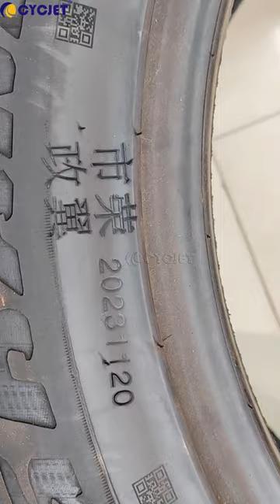How to Print Customized Information on the Rubber Tires by CYCJET Handheld Laser Marking Equipment